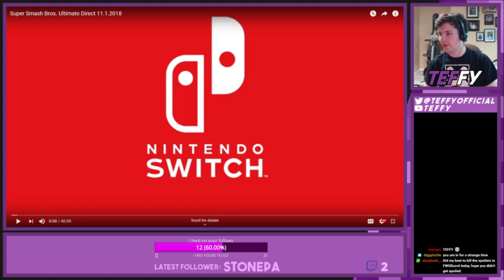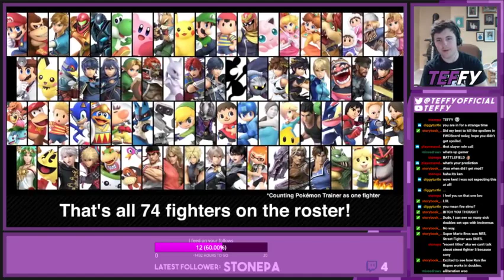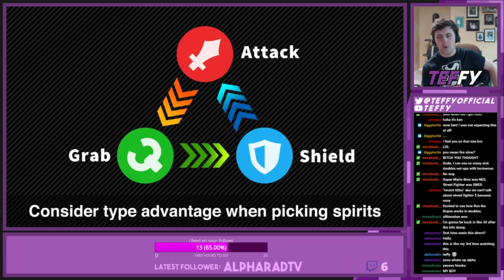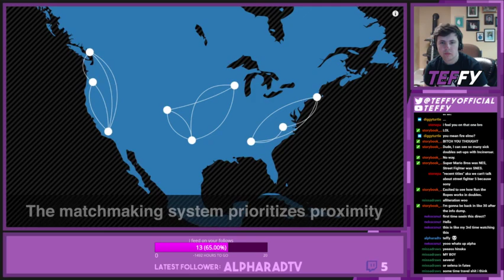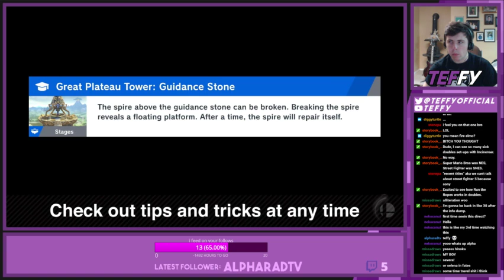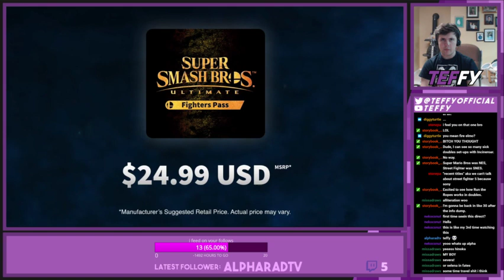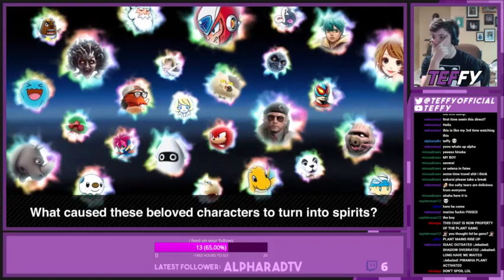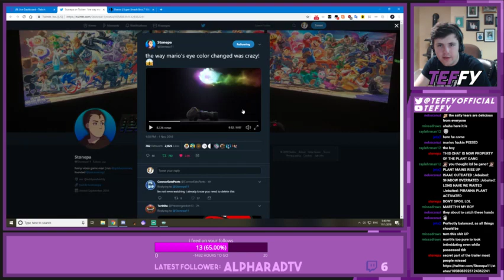11/01/18 Smash Direct Reaction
Hey I've been streaming on Twitch recently, you should come watch.